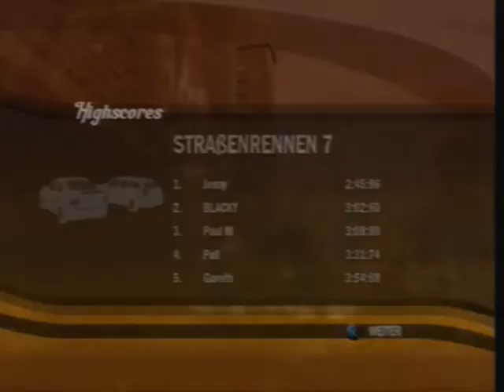Lets Play LA Rush #020 Wasserflug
Immer noch im Süden von LA. Da liegt es nahe das es noch mal in den Docks hoch her geht. Die Wasserspiele sind eröffnet.